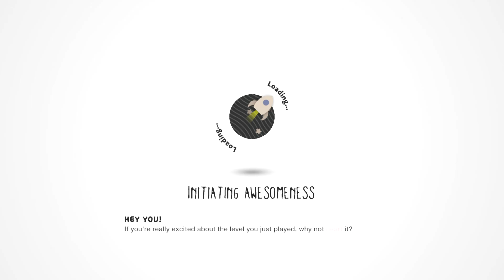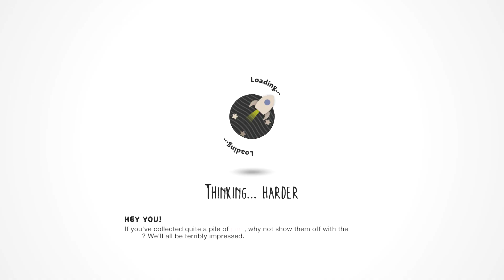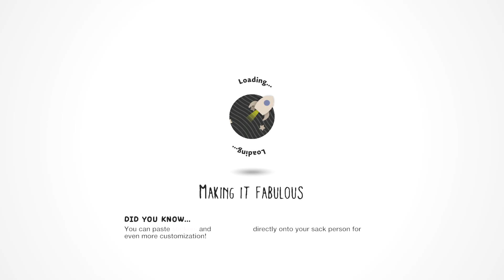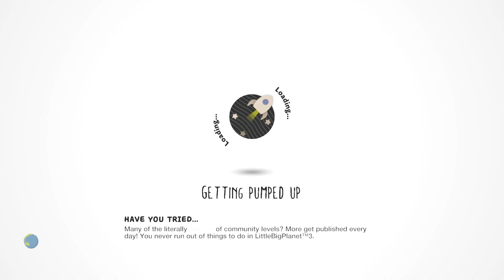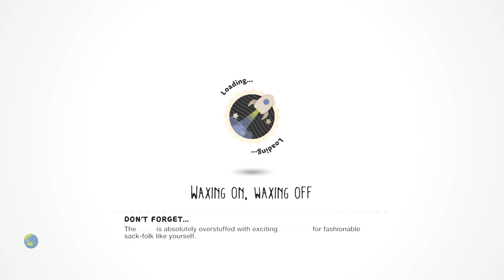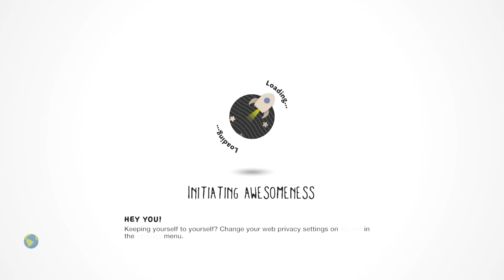LittleBIGPlanet 3 - Poor Velma Has To Carry Fred and Daphne [Scooby-Doo Deathrun] - PS4 Gameplay